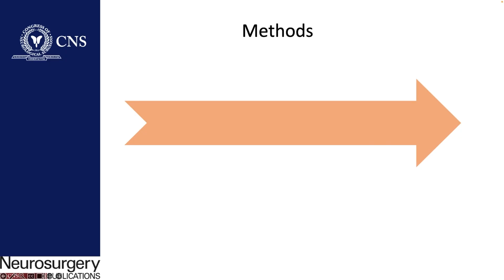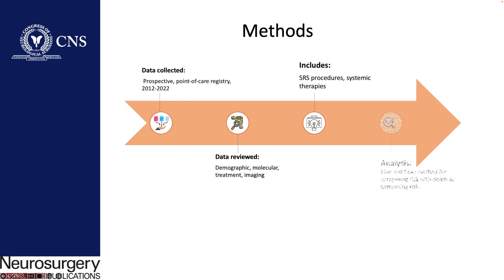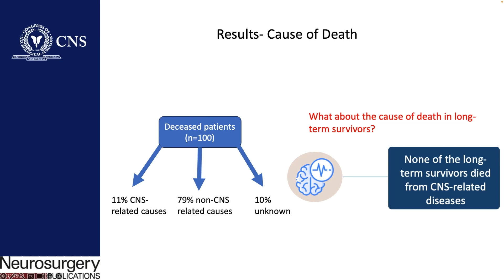Journal Highlight: Long-term Survival From Breast Cancer Brain Metastases in the Era of Modern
Journal Highlight: Long-term Survival From Breast Cancer Brain Metastases in the Era of Modern Systemic Therapies

Authors: Mashiach, Elad MS; Alzate, Juan Diego MS, MD; De Nigris Vasconcellos, Fernando MD; Bernstein, Kenneth MS, DABR; Donahue, Bernadine R. MD; Schnurman, Zane MD, MBA; Gurewitz, Jason DO; Rotman, Lauren E. MD; Adams, Sylvia MD; Meyers, Marleen MD; Oratz, Ruth MD; Novik, Yelena MD; Kwa, Maryann J. MD; Silverman, Joshua S. MD, PhD; Sulman, Erik P. MD, PhD; Golfinos, John G. MD; Kondziolka, Douglas MD, MSc, FRCS(C), FACS